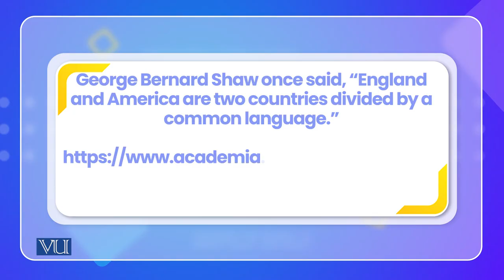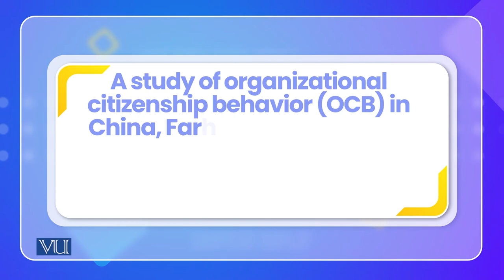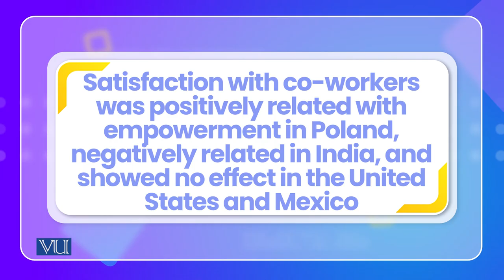Cross cultural psychology of work | PSY515_Topic162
Topic162: Cross cultural psychology of work
By Dr. Naumana Amjad